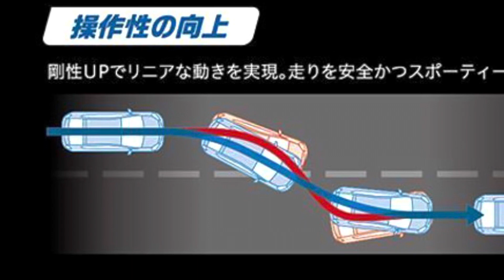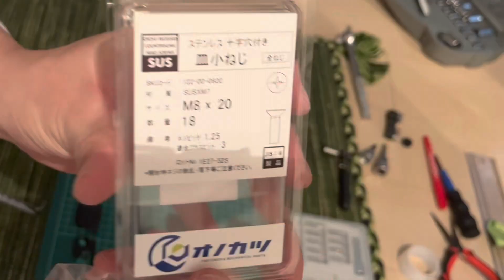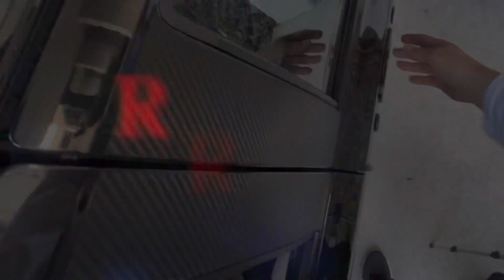アルトワークスDIY 汎用品ドアスタビライザーを付けてみた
アルトワークスDIY アルトワークスミーティングでいろいろお話しさせていただき、気にはなっていたドアスタビライザー、体感してみたくて、でも、高い、どうしても試したくなり、海外品汎用品ですがヤフオクで見つけた商品正規品の半額以下なので、品質等不明品ですが購入しました。
一番体感できたのはドア密着感。そして走行時の音が少し静かになったような気がしました。
走行はまだあまり車のれていないのですが、軽く走ってみたら、ハンドリング意識してのると、微妙にん？っ重くなったぐらいの体感✨がありました。ドアの音が軽い音からドフッと気持ちいいドア音が普通車のように感じました。それだけでも剛性感でてるなと体感できました。

汎用ドアスタビライザー　ヤフオク　10000円
SUS M8×20皿小ネジ  ８本　500円ぐらい
3M Scotch-Weld ねじゆるみ止め用 嫌気性接着剤 TL42J 10ml 中強度/中粘度　　586円
トルクスT30ソケット　　500円

⚠️個人的に楽しむ自己満自己責任DIYとなります。作られた場合は作られたご本人様の自己責任となりますのでご理解下さい。当方は一切の責任は負いません。

⚠️自己責任での取付動画です。おすすめする動画ではありません。気になることDIYいいも悪いもの全部楽しんでいます。主は無料YouTubeでの配信記録をしているだけで一切の責任を負いません。

【注意・重要・警告・危険】
☆分解・加工・取付・整備等の作業において、当方は、一切の責任を負いません。
☆動画内の作業結果について、一個人の感想であり、その性能を保証するものでもありません。
☆全ての分解・加工・取付・整備等においては、全て自己責任でお願いします。

第12回アルト・ワークスミーティングin京都2022 140ps⁉️CAD CARS仕様！ 【インタビュー編3】HA36S @teppei meimei ALTO在宅WORKS

アルトワークスDIY パワーチャンバー汎用遮熱板カーボン調カバー加工取付　HA36S @teppei meimei ALTO在宅WORKS